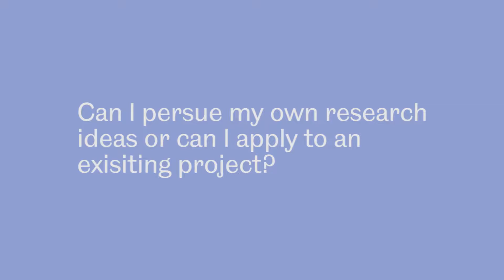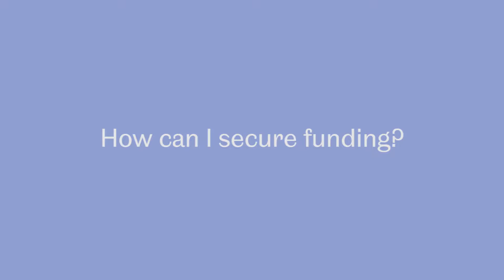Applying for a PhD in Social Sciences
Dr Glyn Williams (PGR Admissions tutor) explains the process of applying for a PhD in the Social Sciences faculty.